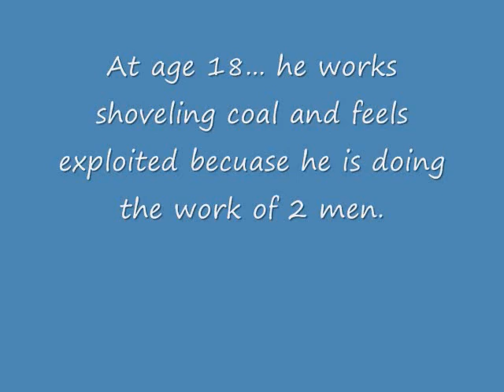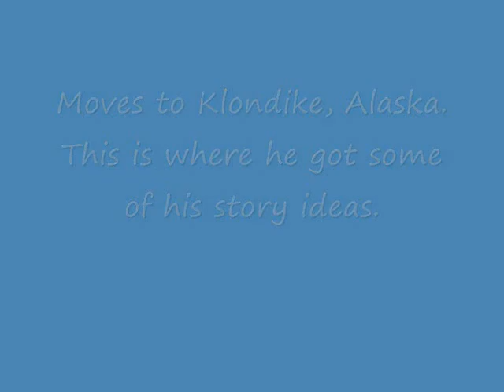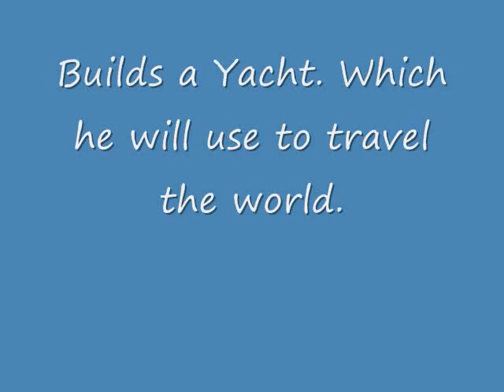The Amazing and Awesome Life of JACK LONDON!!!!!!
well hello there... this is our video about Jack London.. i think the title is pretty self explanitory... it's about Jack London... Duh!

OHHH SORRY! he doesnt have a moustache :( that made us sad.